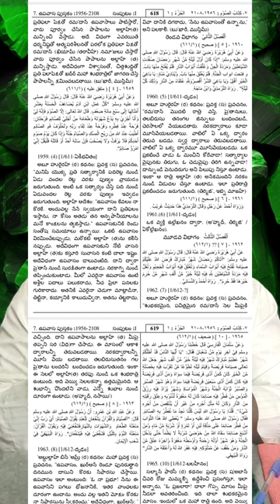ramzan every night Quran & islam